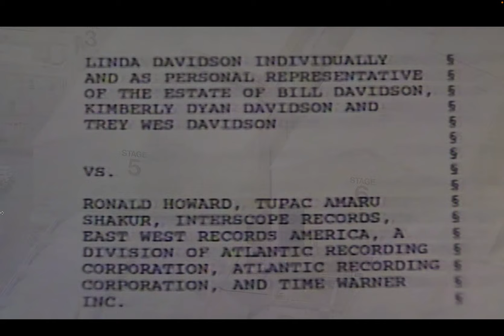2pac On The Jane Pratt Talk Show [1993]